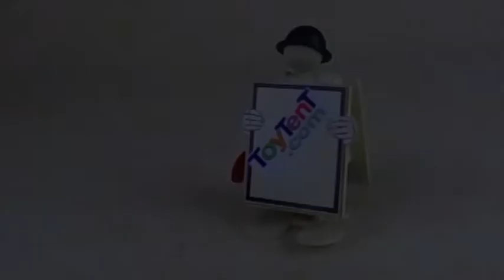Thomas Toys Bomb-A-Ship Play Set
Atom Bomber and exploding battleship in action. Thomas Mfg. WWII era vintage toy.

ToyTent.com